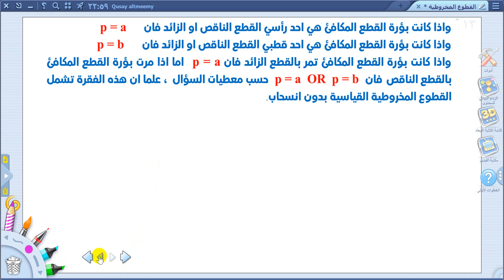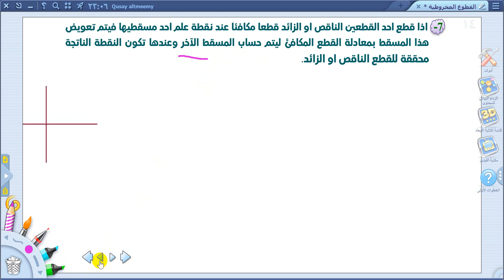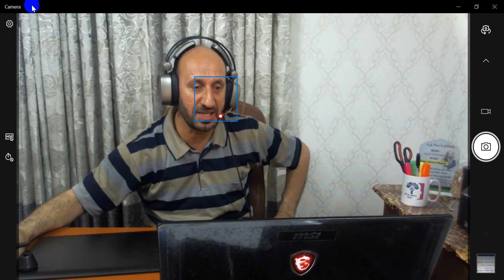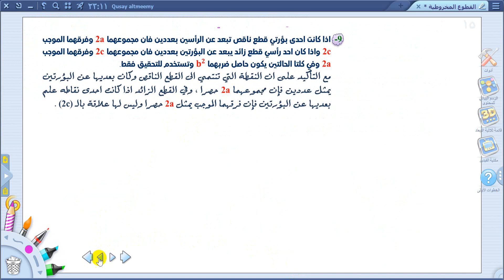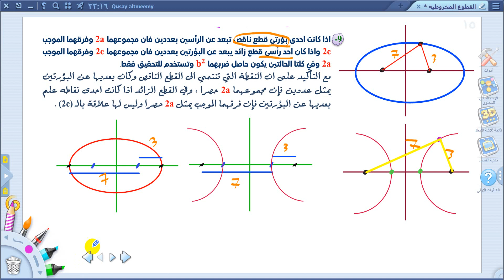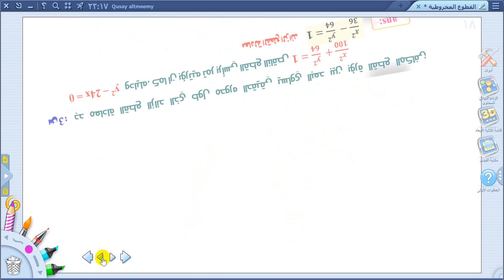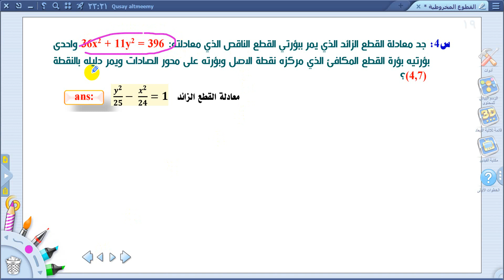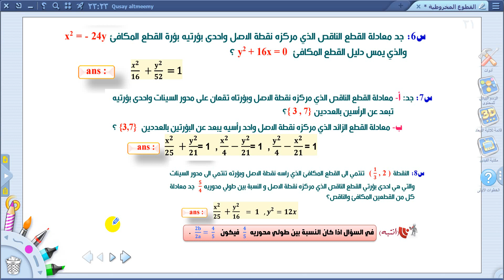مراجعة مركزة 2019 رياضيات السادس العلمي بفرعيه القطوع المخروطية (الجزء الخامس)